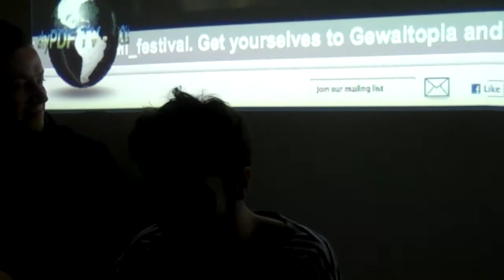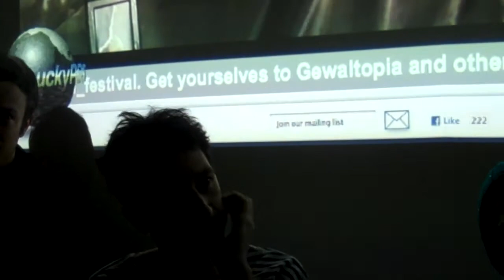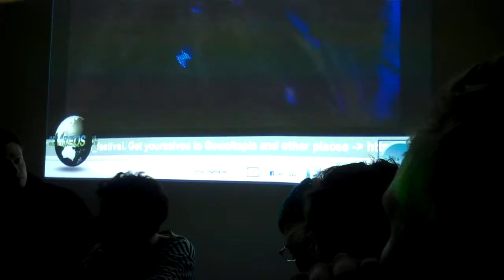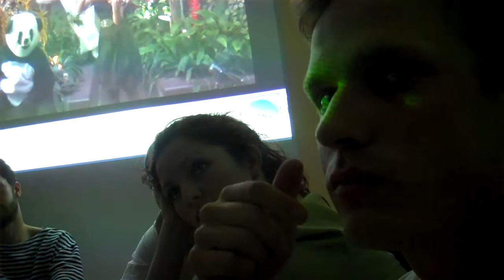Lucky/PDF talk about their practice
Lucky/PDF talk about their practice in Arcadia Missa at PAMI

Tom & Rosza, John Hill, Yuri Pattison, Ollie Hogan & Jimmy talk about Lucky PDF, art institutions, the archive, curation & ownership, collaboration.